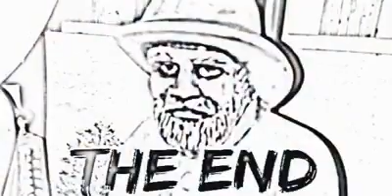The Adventures of Crispy & Friends: Part V